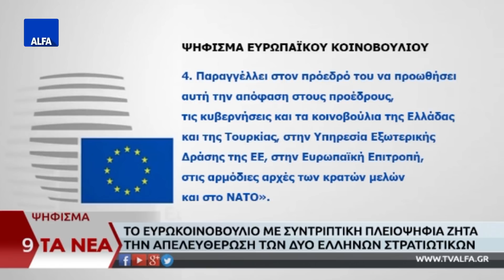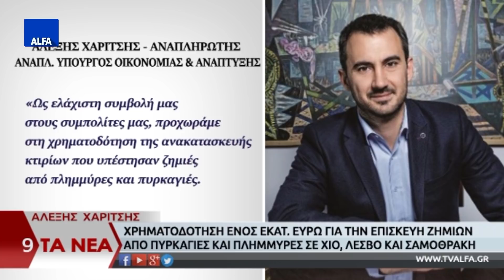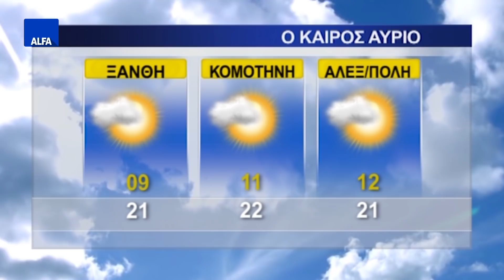ΚΕΝΤΡΙΚΟ ΔΕΛΤΙΟ 20 04 2018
Στο κεντρικό δελτίο ειδήσεων της ALFA Τηλεόρασης με την Κυριακή Μπασκάκη. Στην Αλεξανδρούπολη ο υπουργός Ναυτιλίας Παναγιώτης Κουρουμπλής. Τι είπε για το λιμάνι, την λιμενική ακαδημία και για το LNG. Ο υπουργός Ναυτιλίας στο 14ο Πανελλήνιο Συνέδριο Ελληνικού Διαδημοτικού Δικτύου Υγιών Πόλεων στο Διδυμότειχο. Εξωδικαστικός μηχανισμός ή ένταξη στο νόμο Κατσέλη - Σταθάκη; Ποια τα οφέλη και ποια τα μειονεκτήματα; Ο αντιδήμαρχος τεχνικών υπηρεσιών Αλεξανδρούπολης Γιώργος Κουκουράβας μιλά γα τις προτεραιότητες που θέτει η αντιδημαρχία του;